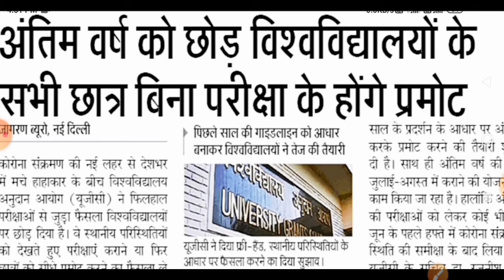(UGC)यूजीसी का बडा फैसला 1st year,2nd year वाले सभी विद्यार्थी होंगें प्रमोट |Uniraj news| teachmint